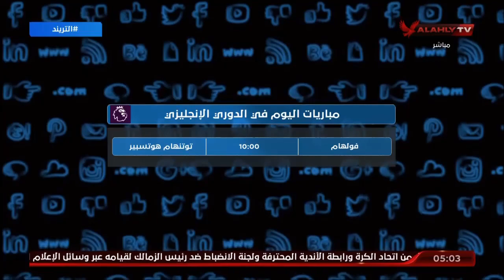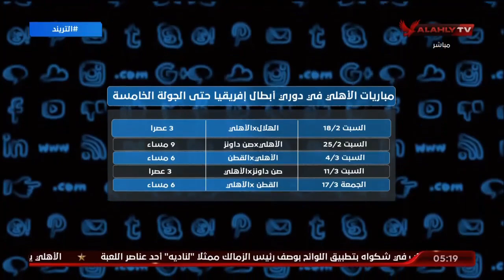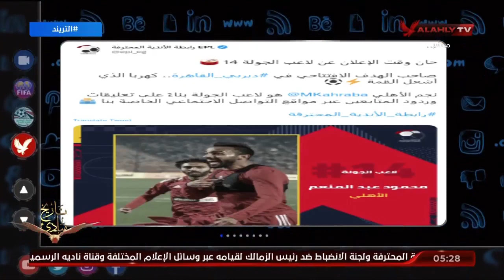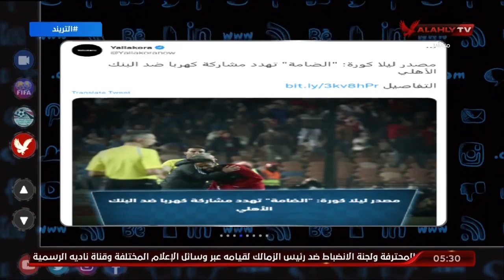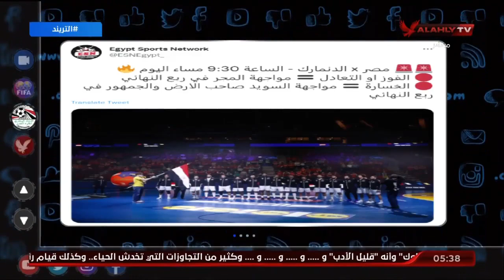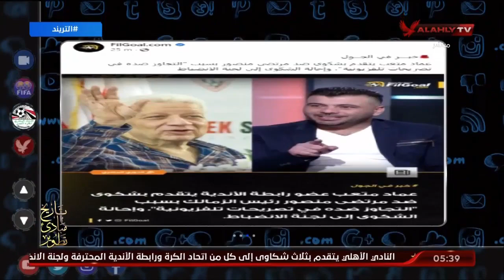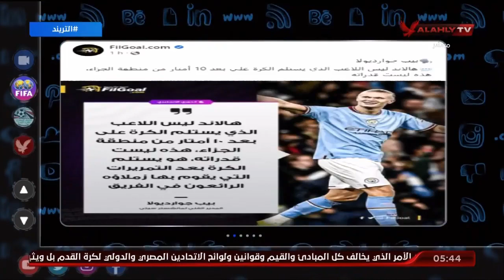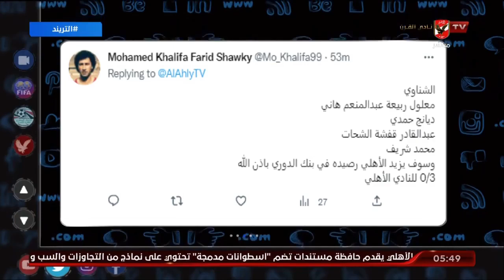الحلقة الكاملة | التريند مع محمد سعيد | 23-1-2023